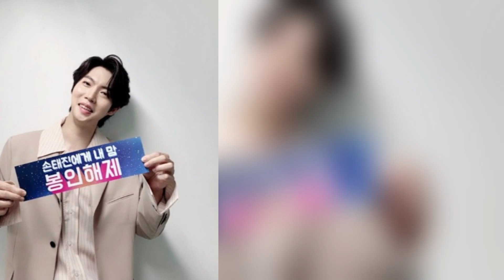"손태진, 한복 입고 전한 감동의 추석 인사! 팬들과 함께한 특별한 순간, 그의 진심에 모두가 눈물!"